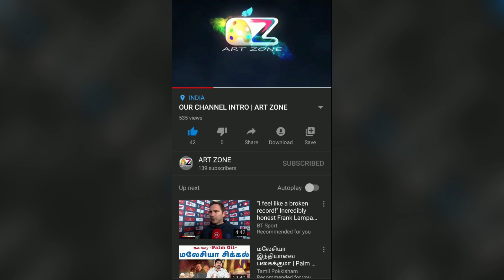How to make a rose flowers with basket by using clay | Clay art | ART ZONE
In this video you will learn how to make a rose flowers with basket by using clay in time-lapse and step by step tutorials for beginners.